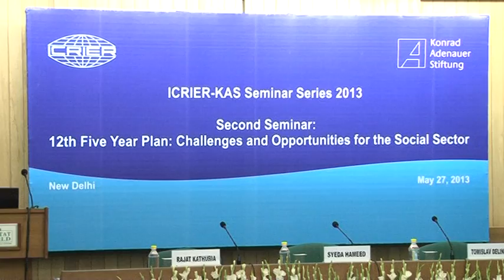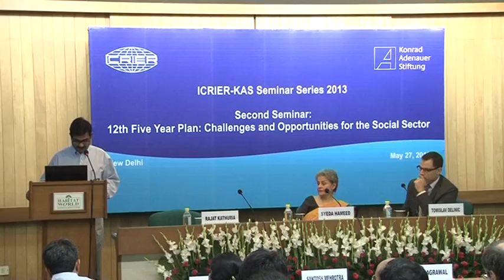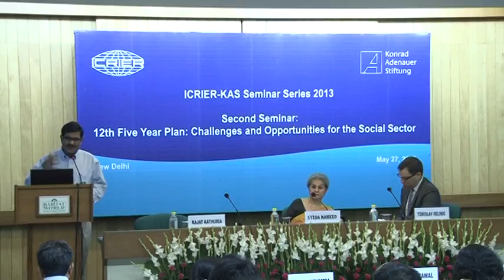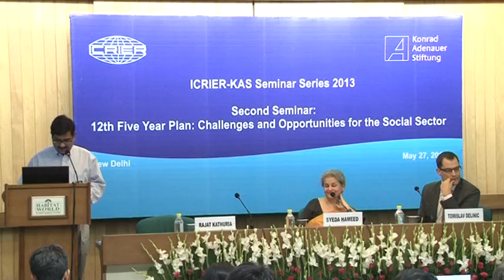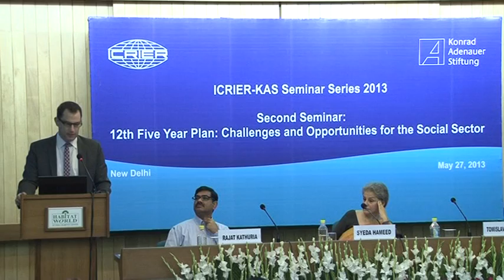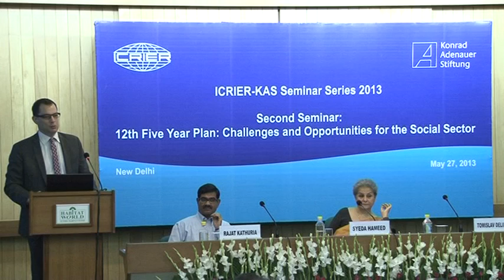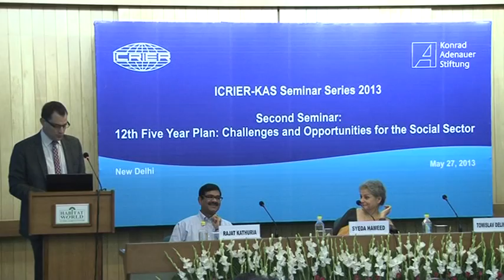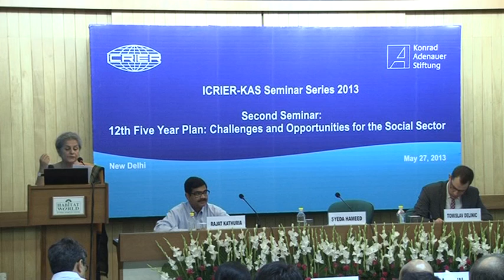ICRIER-KAS Seminar Series 2013-27 May - Part1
ICRIER-KAS Seminar Series 2013